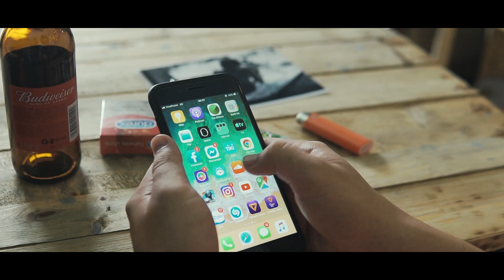The Distinguished Gentleman's Ride 2019 - HCM city - Viet Nam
Rider from VIETNAM ready for DGR 2019